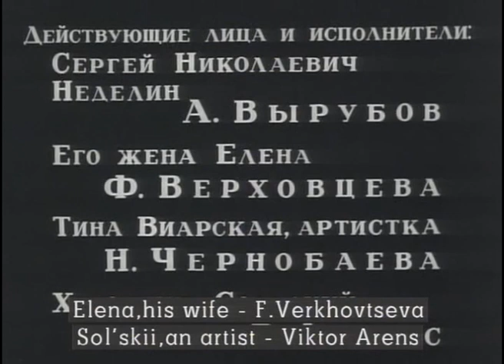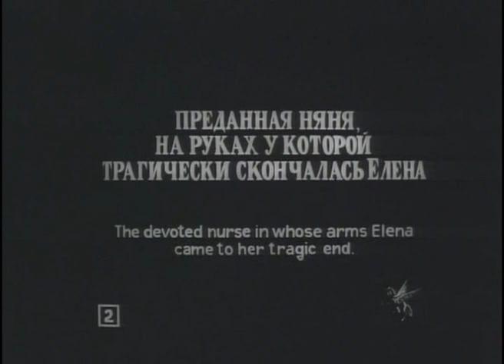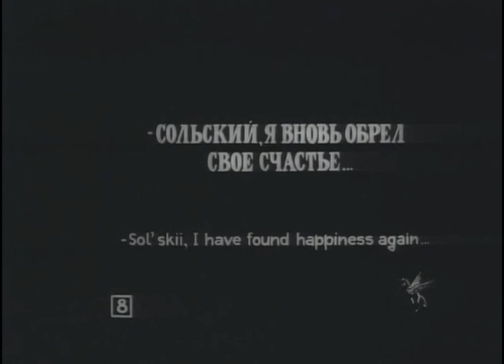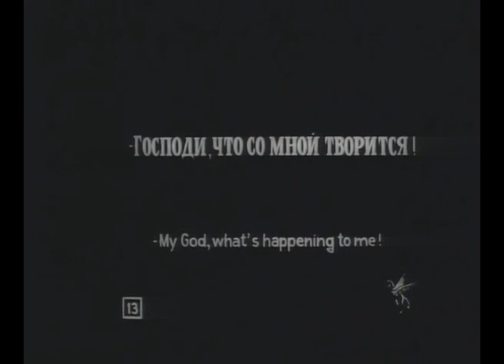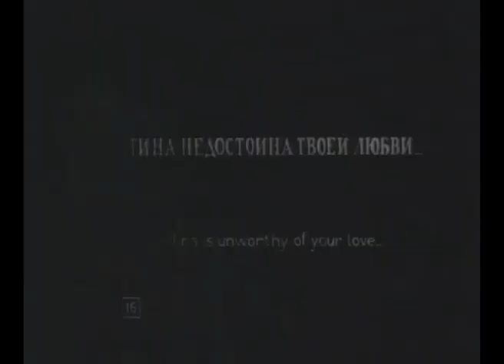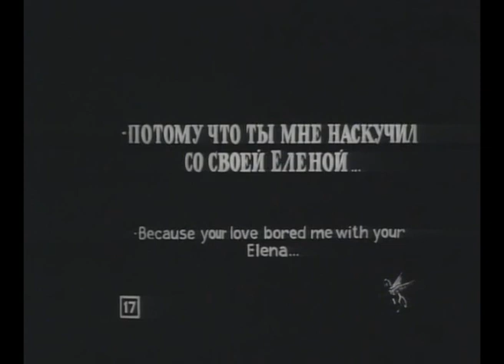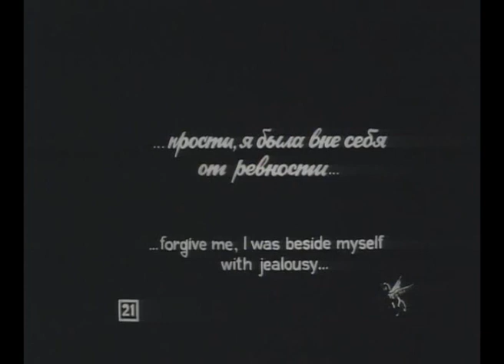Грезы (Евгений Бауэр. 1915 г.)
Грезы. Евгений Бауэр. 1915 г. 37 мин.
Грезы: Драма. Сергей Николаевич Неделин не в силах смириться с внезапной смертью своей жены Елены. Неожиданно он встречает артистку Тину Виарскую, поразительно похожую на Елену. Неделин не замечает, что кроме внешнего сходства между Тиной и Еленой нет ничего общего - он слишком сильно хочет вернуть утраченное счастье.